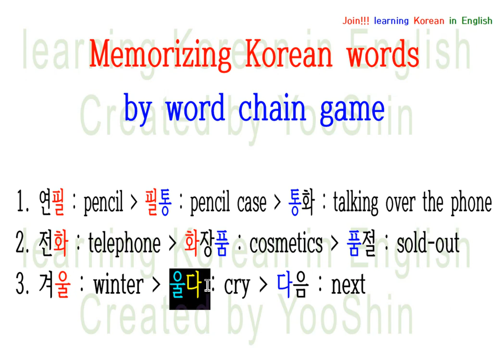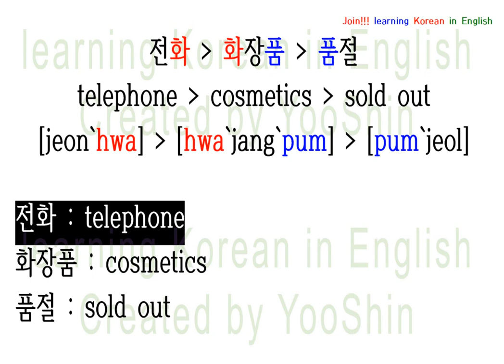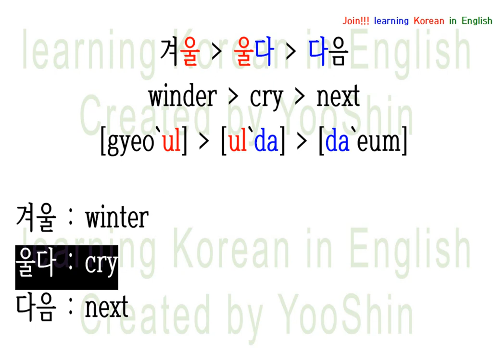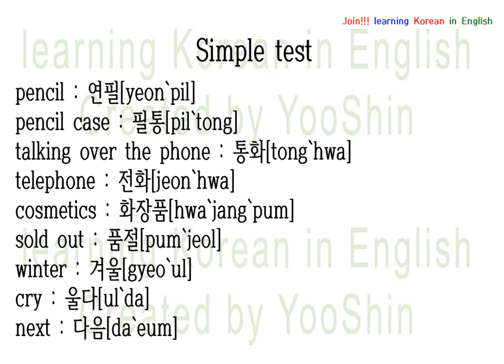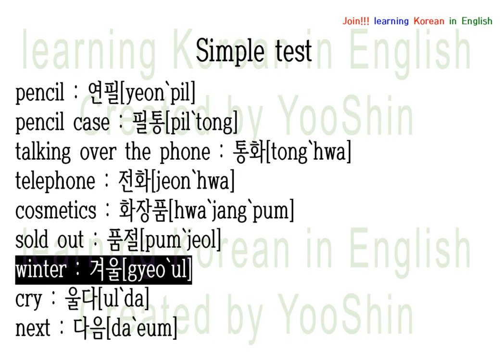Memorizing Korean words by word chain game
1. 연필 : pencil / 필통 : pencil case / 통화 : talking over the phone
2. 전화 : telephone / 화장품 : cosmetics / 품절 : sold-out
3. 겨울 : winter / 울다 : cry / 다음 : next